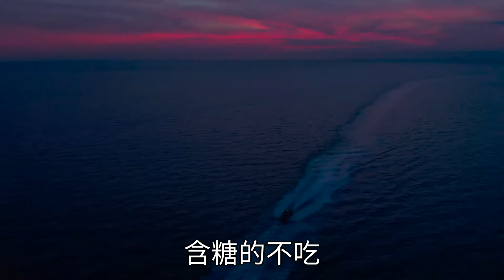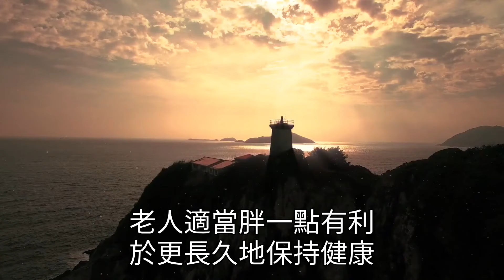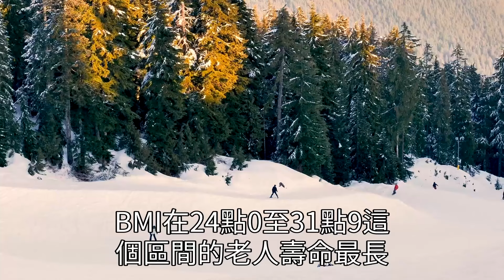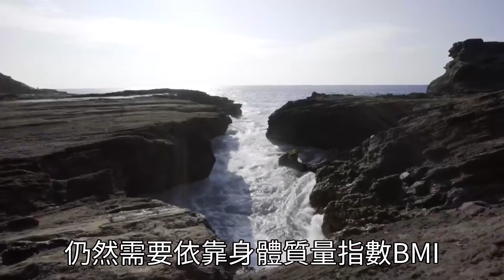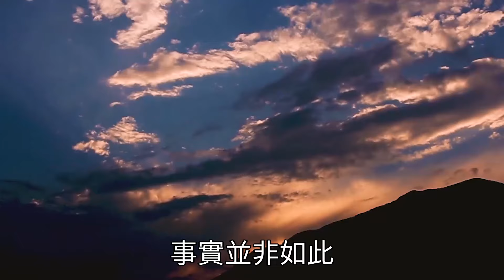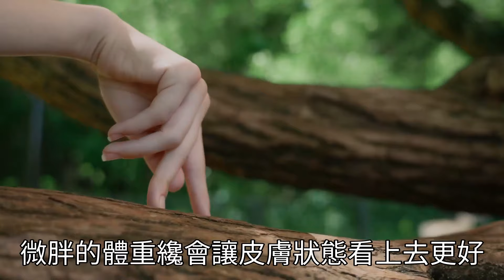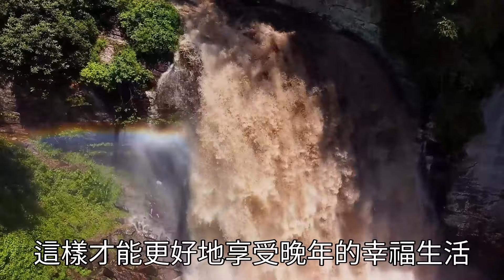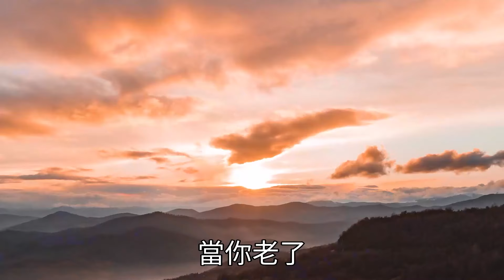體重影響壽命！老人體重增加，越重越長壽？醫生悄悄告訴你答案！|健康|長壽|養老|佛禪